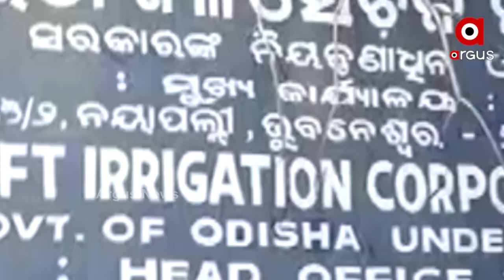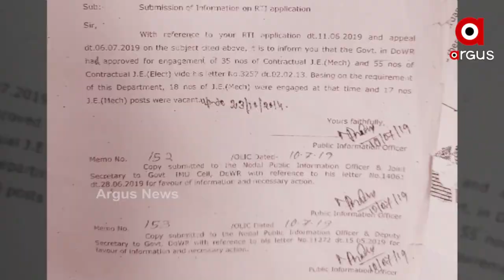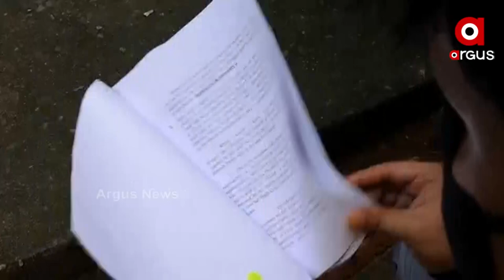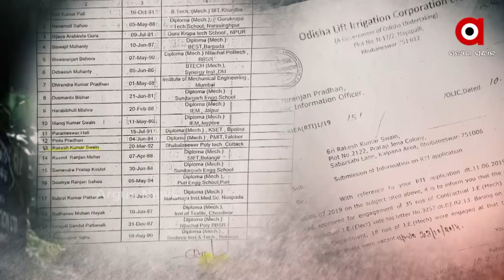ନିଯୁକ୍ତି ନାଁ ରେ ମେଧାବୀଙ୍କ ଜୀବନ ସହ ଖେଳ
ମେଧାବୀଙ୍କୁ ଧୋକ୍କା। ଉଠା ଜଳସେଚନ ନିଗମରେ ନିଯୁକ୍ତି ଠକେଇ। ମେରିଟ୍ ଲିଷ୍ଟରେ ଥାଇ ମଧ୍ୟ ନିଯୁକ୍ତିରୁ ବଞ୍ଚିତ ହୋଇଛନ୍ତି ମେଧାବୀ । ବିନା ପରୀକ୍ଷାରେ ଟଙ୍କା ଦେଇ ଜୁନିୟର ଇଞ୍ଜିନିୟର ଚାକିରି ପାଇଥିବା ଅଭିଯୋଗ । ଆରଟିଆଇ ତଥ୍ୟରେ ସଙ୍ଗୀନ ଅଭିଯୋଗ । ମନ ଇଚ୍ଛା ମାର୍କ କାଟି  ହେରଫେର ହୋଇଥିବା ଅଭିଯୋଗ ହୋଇଛି